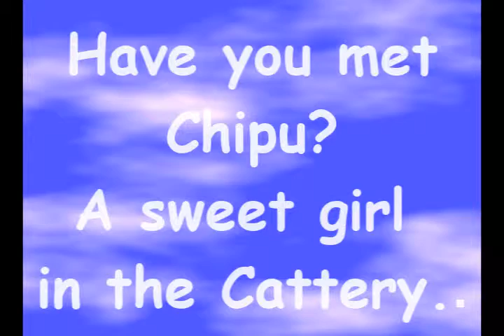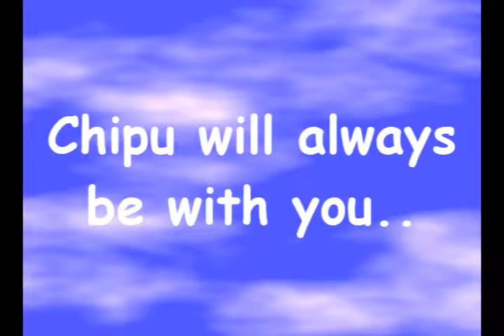Chipu the cat from AAWL!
This sweetie Chipu is available for adoption @ Arizona Animal Welfare League & SPCA